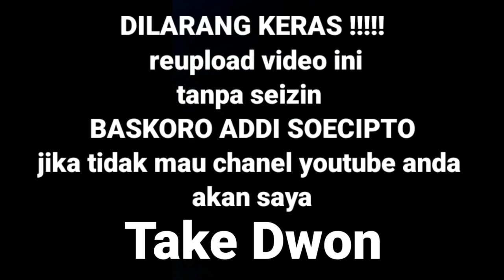edisi hajatan bapak Dono ULAR PUTIH elvio music dangdut